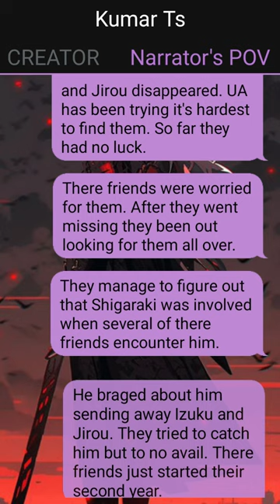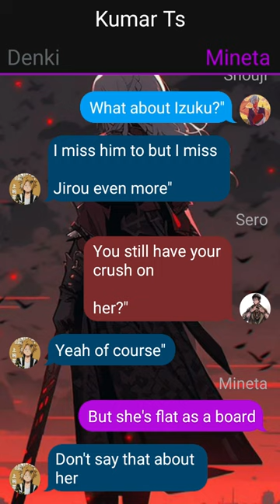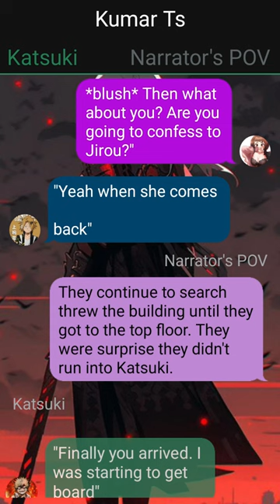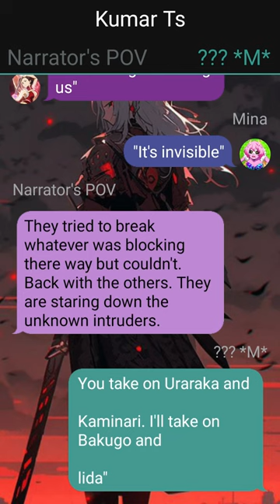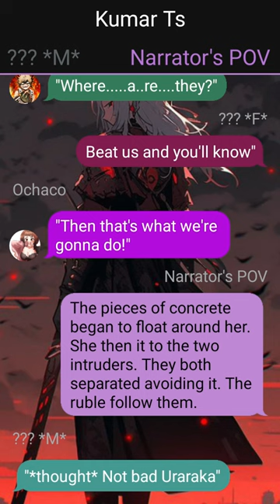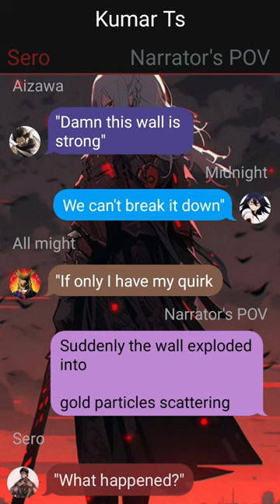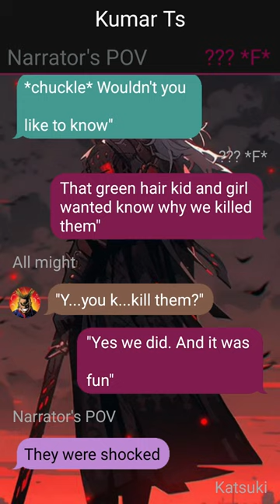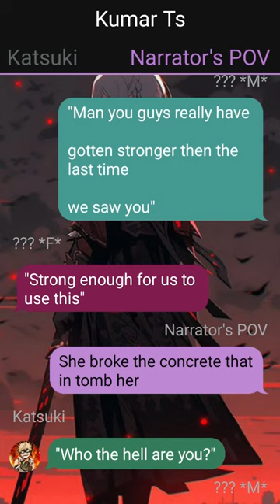Op Quiekless Deku Teleported in Assassination Classroom//Part-1//Izuku x ???// Deku Texting Story